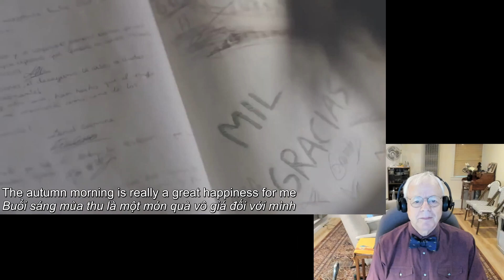Reaction to IU 'Autumn Morning' | 아이유 '가을 아침' 반응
English and Vietnamese subtitles.
영어, 베트남어 자막입니다.